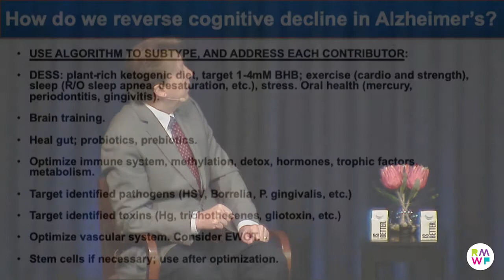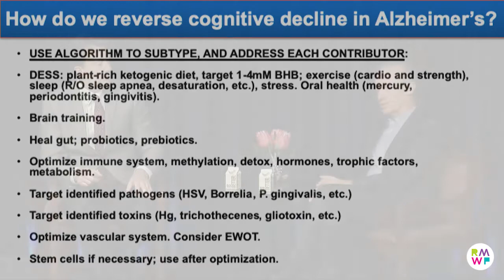The End of Alzheimer’s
Dr. Dale Bredesen offers real hope to anyone looking to prevent and even reverse Alzheimer’s disease and cognitive decline. Revealing that AD is not one condition, as it is currently treated, but three, Bredesen’s research outlines 36 metabolic factors that can trigger “downsizing” in the brain. His protocol shows us how to rebalance these factors using lifestyle modifications like taking B12, eliminating gluten or improving oral hygiene. The results are impressive. Of the first ten patients on the protocol, nine displayed significant improvement within 3–6 months; since then the protocol has yielded similar results with hundreds more. The End of Alzheimer’s brings new hope to a broad audience of patients, caregivers, physicians and treatment centers with a fascinating look inside the science and a complete step-by-step plan that fundamentally changes how we treat and even think about AD. Family physician and clinical professor Dr. Joseph Scherger has a practice that focuses on nutrition and wellness. He has had success using the Bredesen Protocol on a number of dementia patients.